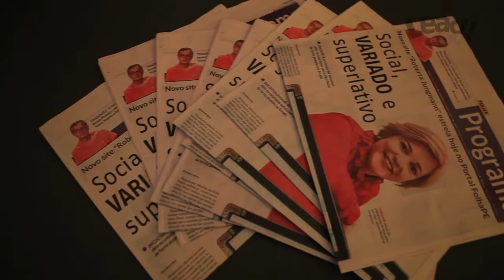Lançamento do site Roberta Jungmann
Tudo o que rolou na festa de lançamento do novo site de Roberta Jungmann, dia 28 de janeiro, na Arcádia Boa Viagem.